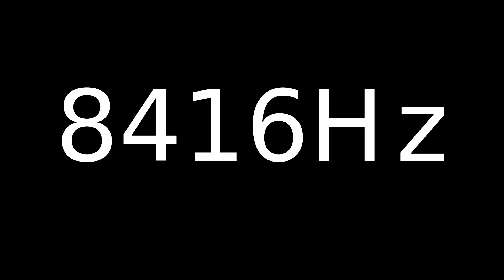Speaker Sound Test 8416Hz | Speaker cleaner sound